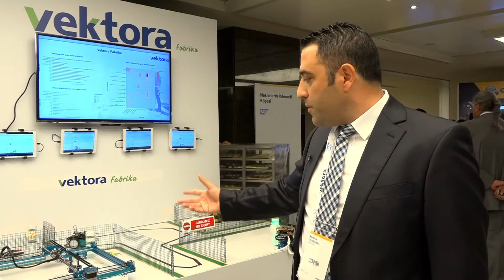Endüstri 4.0 Dönüşümü SAP Çözümleri Alanını Ne Yönde Etkiliyor?